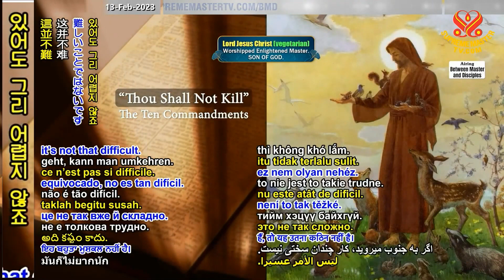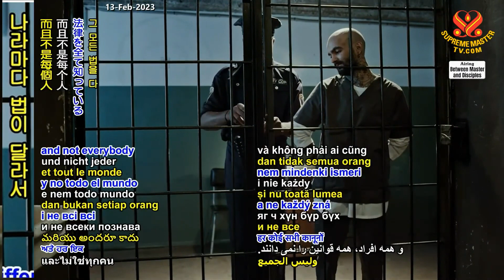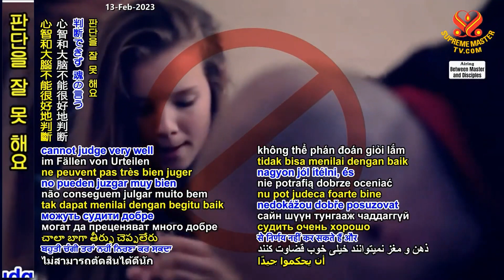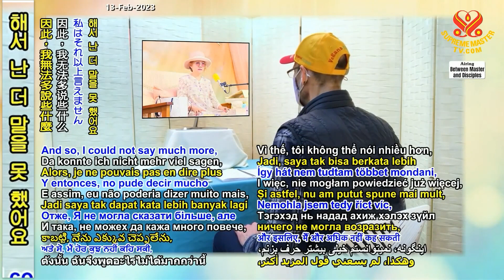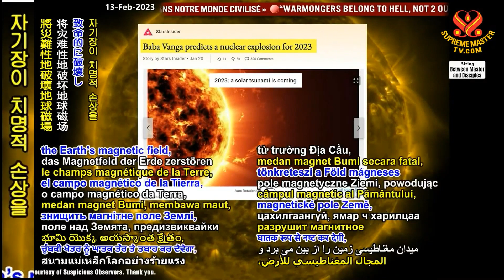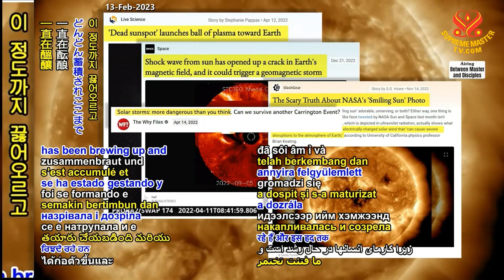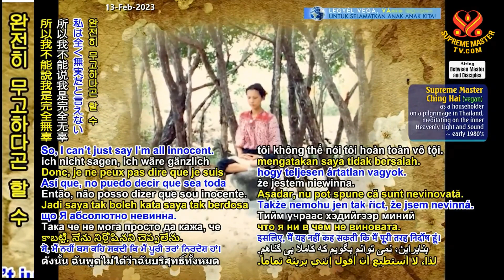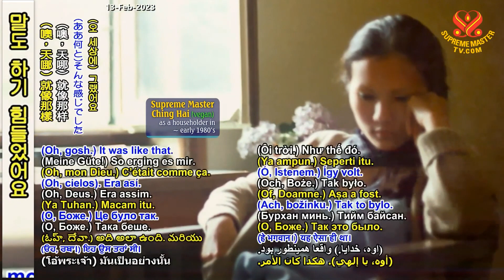(P. 4/6) Countries with Most Karma: Humans Must Pray for Forgiveness, Jan 31, 2023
Supreme Master Ching Hai phone call with Supreme Master Television team member, Jan 31, 2023.